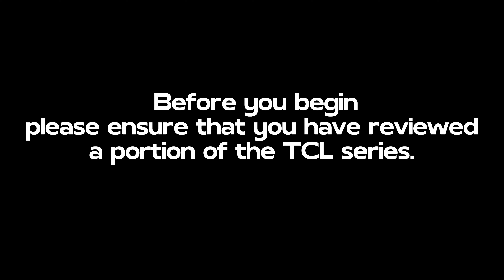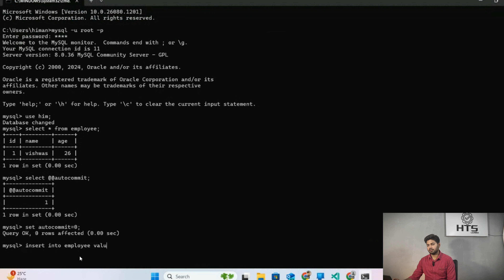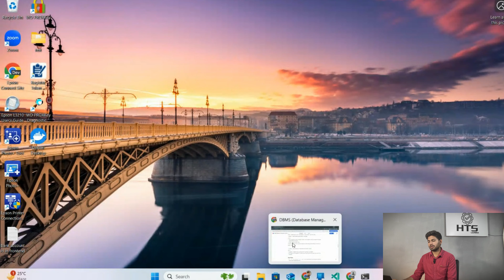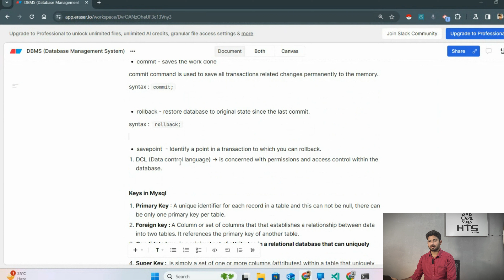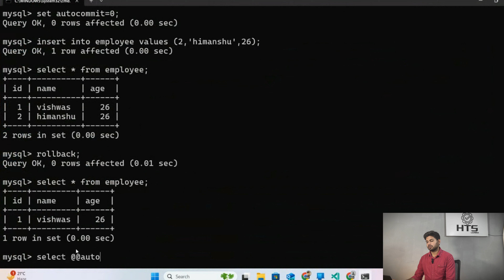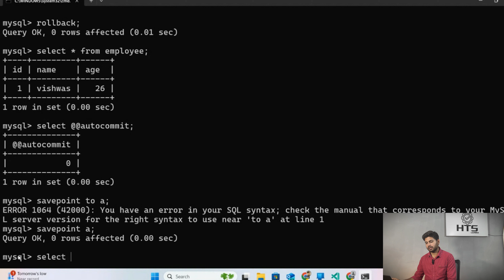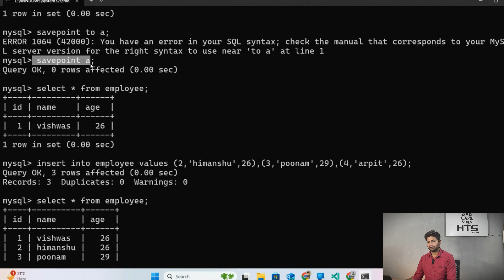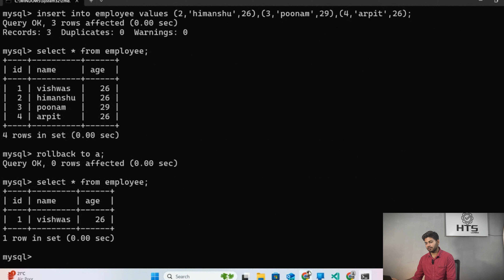Transaction Control Language ( Part - 2 )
Welcome to our latest SQL tutorial where we delve into Transaction Control Language (TCL) - an essential aspect of database management systems. In this video, we break down TCL and its crucial role in maintaining the integrity and consistency of your database transactions.

TCL commands such as COMMIT, ROLLBACK, and SAVEPOINT are indispensable tools for managing transactions effectively. Whether you're a beginner or an experienced SQL user, mastering TCL is vital for ensuring data reliability and recovery.

 transaction control language
transaction control language in sql